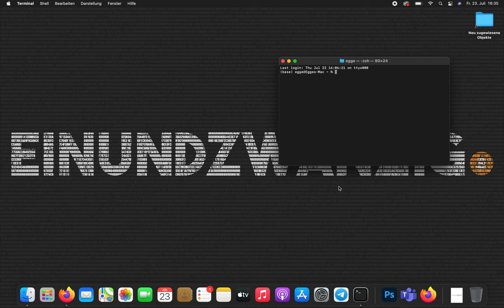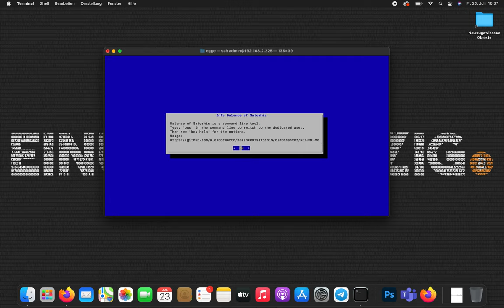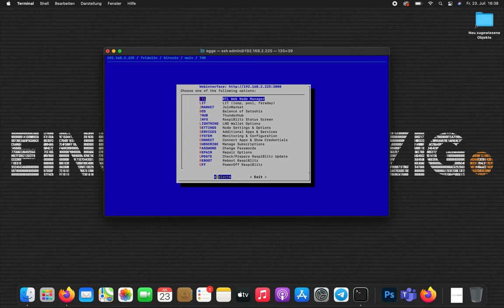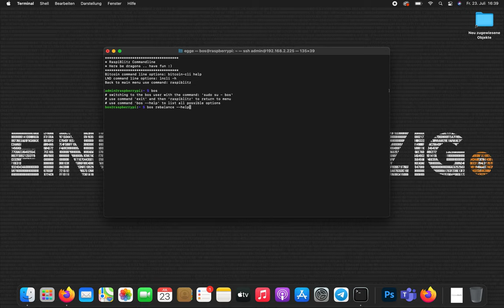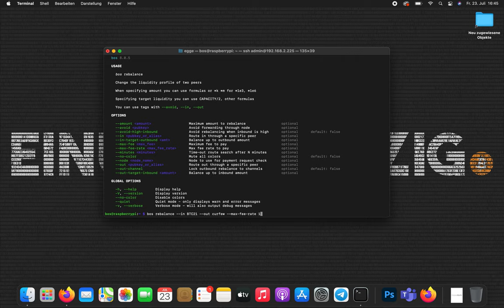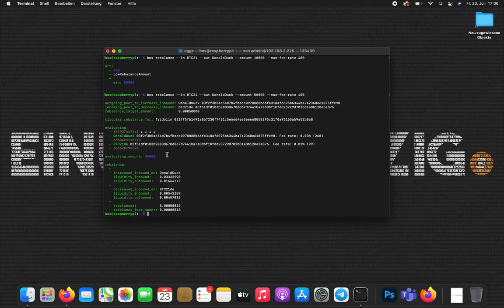Tutorial - Channel Rebalance (Balance of Satoshis)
In diesem Video zeigt euch Egge, wie ihr ein Rebalancing mit LND und Balance of Satoshis durchführt.

Balance of Satoshis ist eins meiner absoluten Lieblingstools, wenn es um Lightning Channels geht. Es ermöglicht detailliertes Rebalancing, dual- und external-funded Channels und vieles mehr.

00:00 Intro
01:47 Installation
03:40 Rebalancing mit BOS

Wenn ihr Egge ein Trinkgeld hinterlassen wollt, dann könnt ihr das hier tun (on-chain & Lightning)